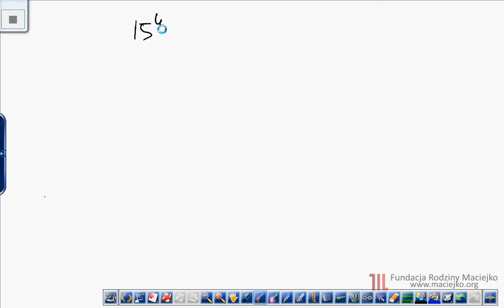Odc. 4. Potęgowanie iloczynu i ilorazu. Potęgi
Na przykładach, przez rozpisanie potęgi na pojedyncze iloczyny pokazujemy zasady dla potęgi iloczynu liczb oraz ilorazu liczb o jednakowych wykładnikach. Istotne jest, aby wdrożyć dzieci do przyjęcia i stosowania zasady w obie strony: zarówno 15^4= 3^4*5^4 jak i 3^4*5^4 =15^4

Samouczek matematyczny